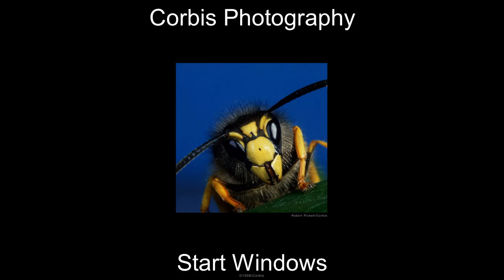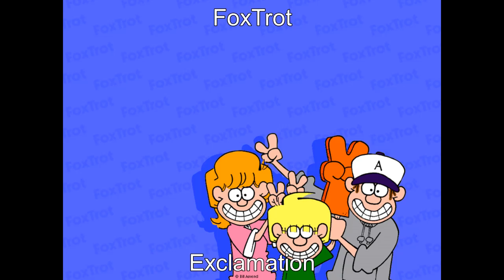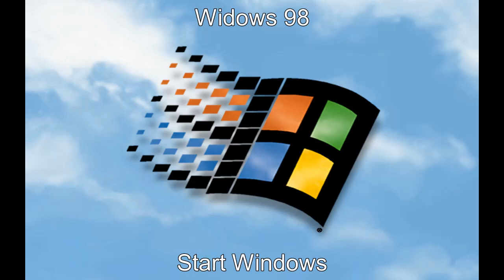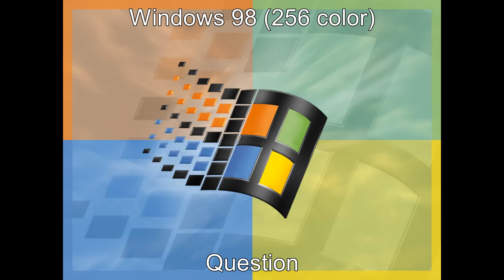Windows 98 Plus! Themes and Sounds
We have only all Windows 98 Plus! themes and sounds. Here are the timestamps about themes if you want to click for skip times. I hope you enjoy Windows 98 themes, so sit tight and learn.

Themes:
0:00 - Architecture
0:32 - Cathy
0:44 - Cityscape
1:23 - Corbis Photography
1:41 - Doonesbury
1:55 - Falling Leaves
2:17 - Fashion
2:48 - FoxTrot
3:03 - Garfield
3:22 - Geometry
3:59 - Horror
4:34 - Jazz
5:01 - More Windows &amp; Windows 98
5:26 - Peanuts
6:14 - PhotoDisc
6:39 - Rock-n-Roll
7:16 - Science Fiction
8:02 - Windows 98 (256 color)
8:34 - World Traveler

NOTE: I love Windows 98, one of my favourite old Microsoft Windows operation systems. And one thing, happy early 20th birthday to me! I guess.

PS: 🇨🇦 Happy Canada Independence Day! 🇨🇦